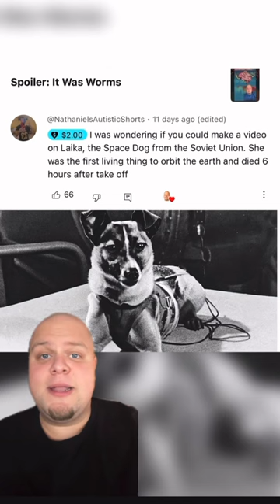This Dog Did More Good For Humanity Than 99.99% Of Humans